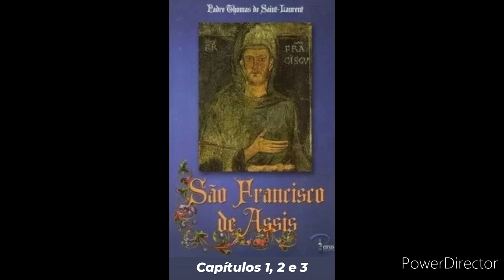01- Áudio Livro: São Francisco de Assis - Capítulos 1, 2 e 3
Doutrina Católica, Tradição e Magistério
01- Áudio Livro: São Francisco de Assis - Capítulos 1, 2 e 3